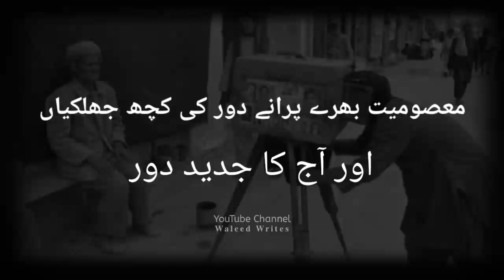آج کا جدید دورAaj Ka Jadid Daur Poetry